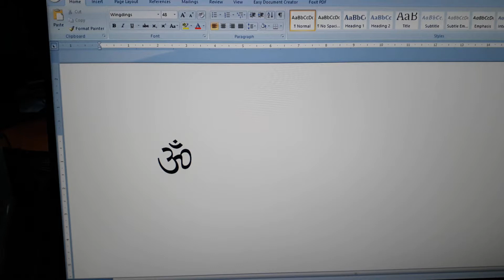How to type OM in MS Word, ॐ kaise likhte hai l OM kaise likhate hai in easy way l OM likhe ॐ , OM